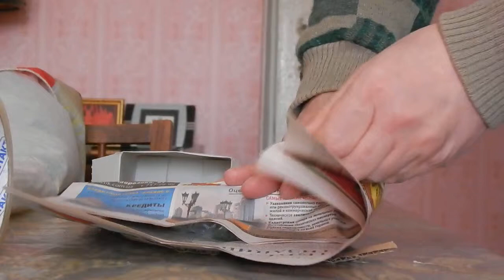Упаковка Карты Памяти Для Отправки УкрПочтой (OLX)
Упаковка Карты Памяти Для Отправки УкрПочтой. ПРОДАНО НА ОЛХ!
Digital Max Cinema Present. DOCUMENTARY. Упаковка Карты Памяти Для Отправки УкрПочтой
Привет Друг!!! Как ТВОИ дела? Пиши в комментариях и мой личный секретарь возможно опубликует их. Сегодня я покажу тебе как я упаковал карту памяти для отправки украинской почтой! Вес составил всего 76 грамм и цена 21 гривна - такой посылкой можно в волейбол играть и ничего с ней не случится! УЧИСЬ СТУДЕНТ!
Купить Мои CDs, DVDs, TAPEs VCDs или файл в формате Wav можно здесь: